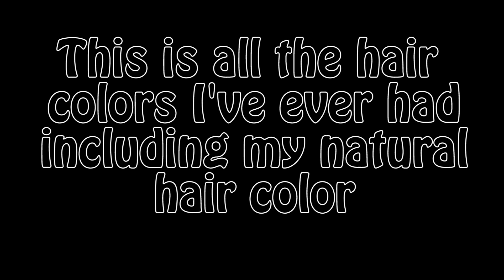Hair Timeline 2012-2017